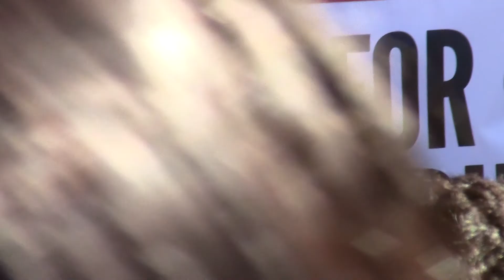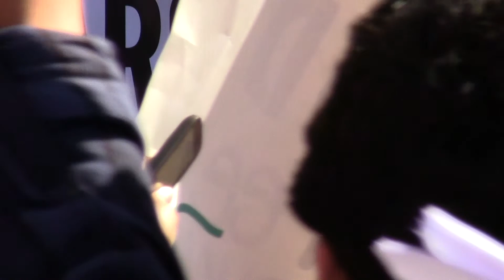March for Higher Education in Sacramento Part 12, March 5th 2012 HD Unedited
This is raw unedited footage of the march to the state capitol of California and the rally to protest against budget cuts and fee increases.